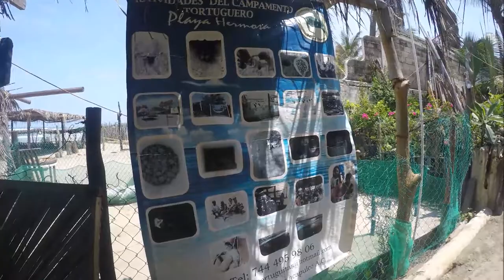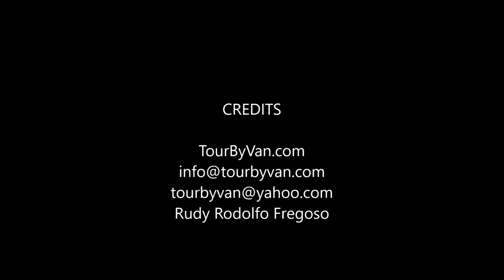08-06-2017 Horseback Riding Baby Turtle Release - El Presidente Rudy Tour By Van Acapulco